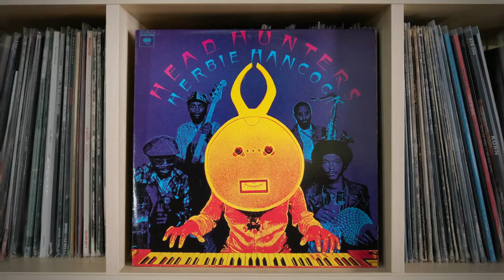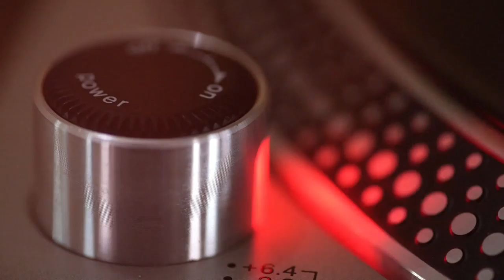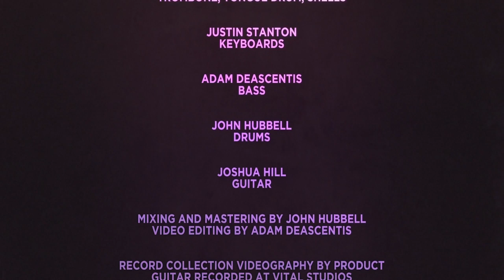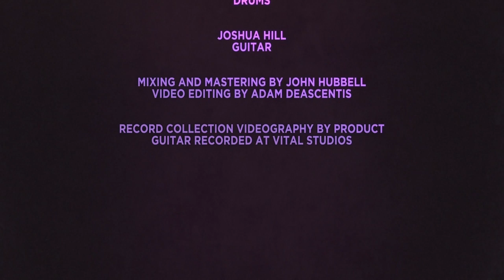Huntertones - "Chameleon"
All compositions originally written by Herbie Hancock
Arrangement by Huntertones

Jon Lampley: Trumpet
Dan White: Woodwinds
Chris Ott: Trombone, Tongue Drums, Shells
Adam DeAscentis: Electric Bass
Justin Stanton: Keyboards
John Hubbell: Drum Kit
Joshua Hill: Electric Guitar

Mixing and Mastering by John Hubbell
Video Edited by Adam DeAscentis

Electric guitar filmed and recorded at Vital Studios

Commissioned by American Music Abroad in celebration of Jazz Appreciation Month, 2021.